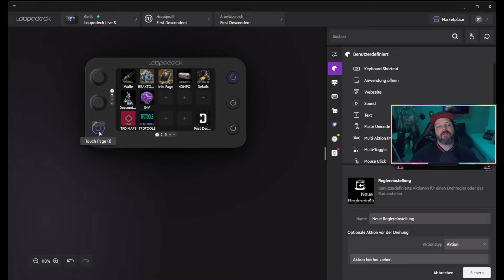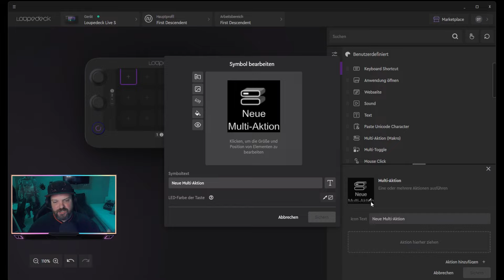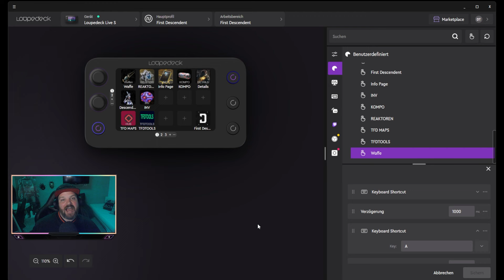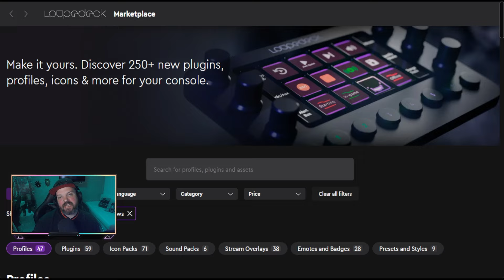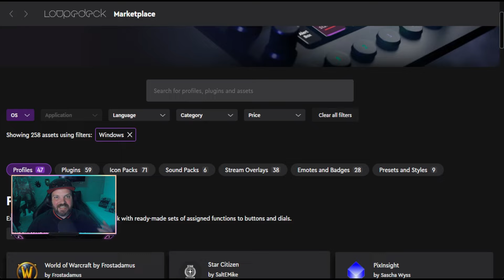Next Level Gaming mit dem Loupedeck Live S – Ultimative Kontrolle in The First Descendant!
In diesem Video zeige ich euch, wie ich das Loupedeck Live S als mein Next-Level-Gaming-Tool in The First Descendant einsetze! 🎮🚀 Mit den anpassbaren Touch-Buttons, Drehreglern und analogen Tasten verbessere ich mein Spielerlebnis und habe die volle Kontrolle über Audio, Licht und Spiel-Settings – alles in Echtzeit! 💥

Ich zeige euch, wie ich mein eigenes benutzerdefiniertes Profil für The First Descendant erstelle und wie ihr dasselbe tun könnt, um euer Gameplay zu optimieren. 😎 Außerdem erfahrt ihr, wie ihr meine exklusiven Profile im Loupedeck Marketplace finden könnt.

Teilnahmebedingungen für das Loupedeck Live S Gewinnspiel
Veranstalter
Der Veranstalter dieses Gewinnspiels ist Dr33d Gaming - News, Tipps & Tricks, Gameplay.

Teilnahmezeitraum
Das Gewinnspiel läuft vom 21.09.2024 bis zum 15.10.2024, 23:59 Uhr (MEZ).

Teilnahmeberechtigung
Teilnahmeberechtigt sind alle Personen ab 18 Jahren mit Wohnsitz in Deutschland. Die Teilnahme ist auf eine Person pro Haushalt beschränkt. Mitarbeiter des Veranstalters und deren Angehörige sind von der Teilnahme ausgeschlossen.

Teilnahme
Um am Gewinnspiel teilzunehmen, musst du:

Einen Kommentar unter diesem Video hinterlassen, in dem du erzählst, wie du das Loupedeck Live S für dein Gaming-Setup einsetzen würdest.
Gewinn
Zu gewinnen gibt es ein Loupedeck Live S. Der Gewinner wird nach dem Zufallsprinzip unter allen gültigen Teilnehmern ermittelt.

Gewinnermittlung und Benachrichtigung
Der Gewinner wird am 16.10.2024 per Antwort auf den Kommentar benachrichtigt und hat 7 Tage Zeit, sich mit einer gültigen Versandadresse zu melden. Sollte sich der Gewinner nicht innerhalb dieses Zeitraums melden, wird ein neuer Gewinner ermittelt.

Datenschutz
Die im Rahmen des Gewinnspiels erhobenen Daten werden ausschließlich zur Durchführung des Gewinnspiels verwendet und nicht an Dritte weitergegeben.

Der Veranstalter übernimmt keine Haftung für technische Störungen, Ausfälle oder Verzögerungen.

Änderungen der Teilnahmebedingungen
Der Veranstalter behält sich das Recht vor, die Teilnahmebedingungen bei Bedarf zu ändern.